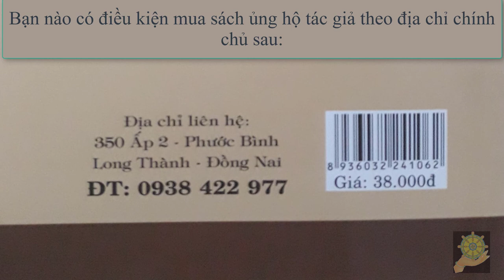05 Thiếu Niên Bất Lương [Báo Ứng Hiện Đời Tâp 1] Hạnh Đoan - Quả Khanh